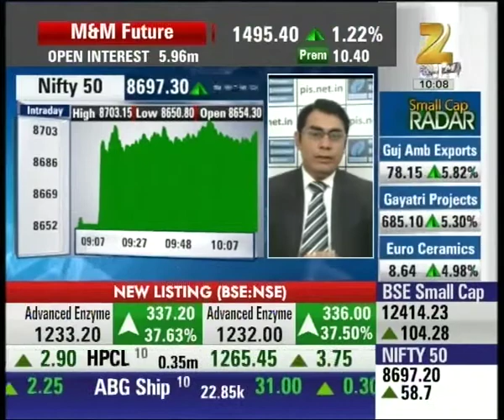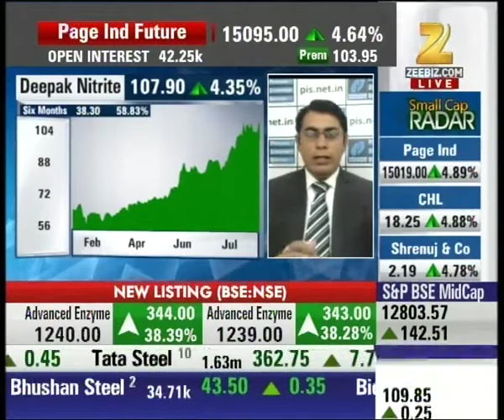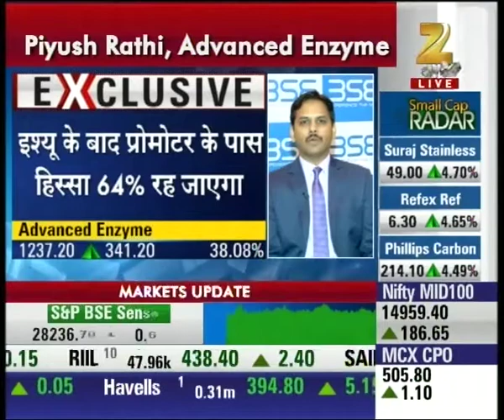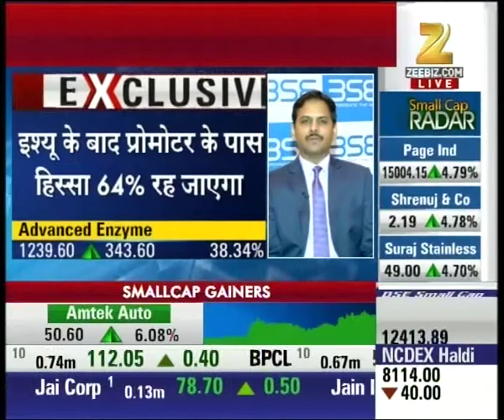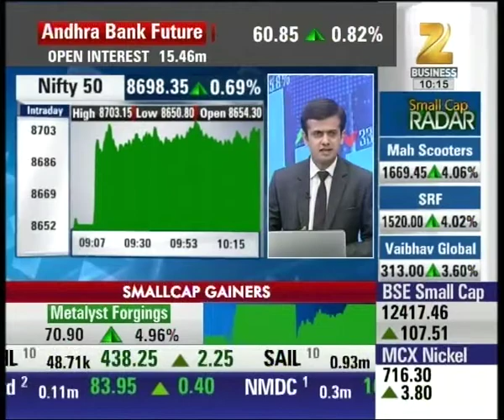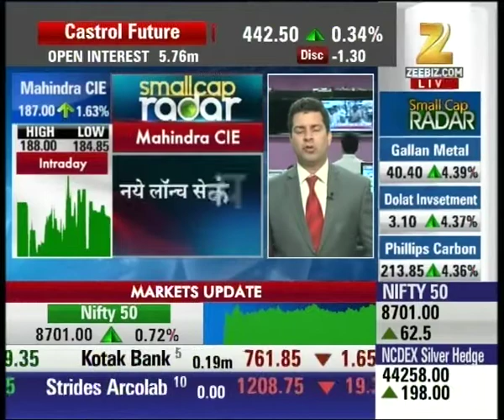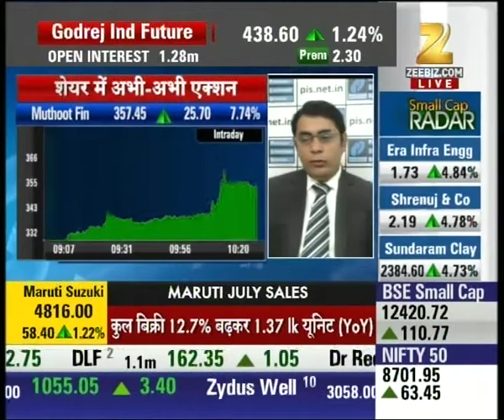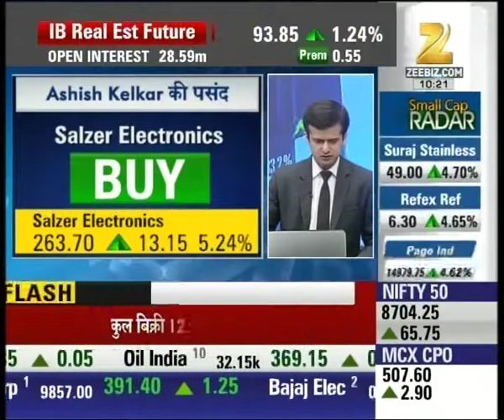Smallcap Radar: Expert Ashish shares his take on Nifty 50 at 8697